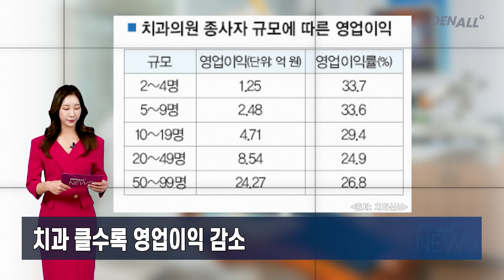[덴올뉴스] 2023년 10월 23일 월요일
1) 치아 액세서리 ‘투스젬’ 열풍···"무자격자 시술 주의"
2) 불법 저수가 의료광고·자율징계권 확보 집중 논의
3) 정책연, 한국치과의료연감 발간 자문회의 열어
4) 치과 클수록 영업이익 감소
5) 대한인공치아골유착학회, 11월 19일 추계학술대회 개최
6) 제90회 대한치과보철학회 학술대회, 11월 개최
7) 오스템패컬티세미나, 대한치과보철학회와 함께 28일 개최
8) 서울시 장애인치과병원 전신마취 시설 확충 추진
9) 연세치대 동문회, 29일 ‘2023 해피워킹데이’ 개최
10) 오스템임플란트, 11월 부산서 마스터코스 개강
11) 퍼스트어린이치과, 평택시 드림스타트에 식료품 후원
12) 대구치과기공사회 주최 제26회 한마음 가족축제